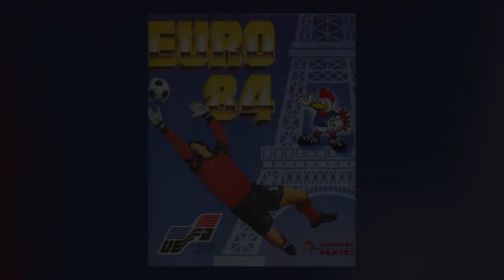Euro 84-France's First Honour | AFC Finners | Football History Documentary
In 1984, France hosted the European Championships. They had been constant underachievers, reaching a number of semi-finals, but never managing to reach the final stage. But this time, in their own backyard, lead by the sensational Michel Platini, they had a chance to make history.

Sources-